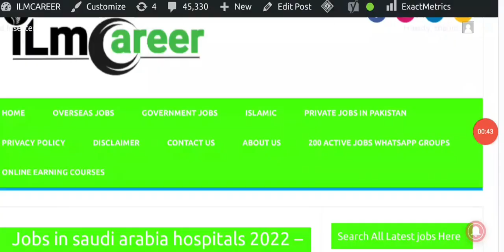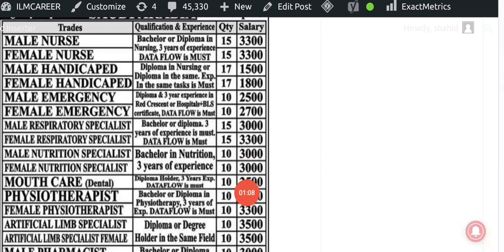Jobs in Saudi Arabia hospitals for Pakistani